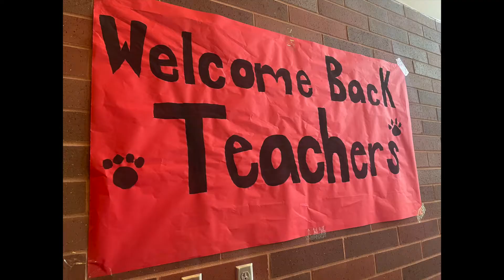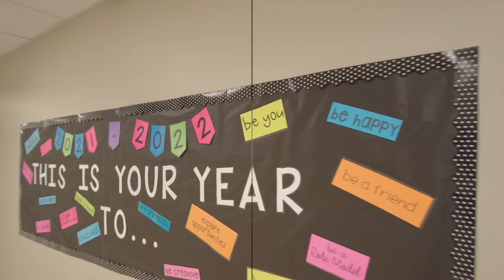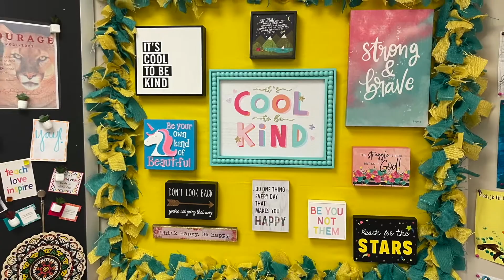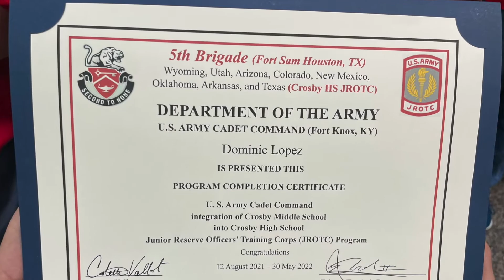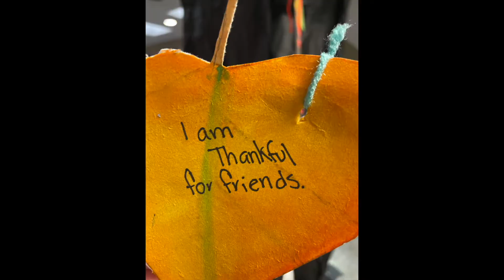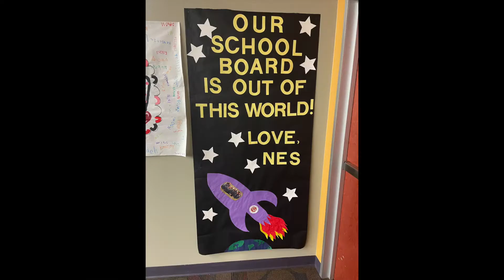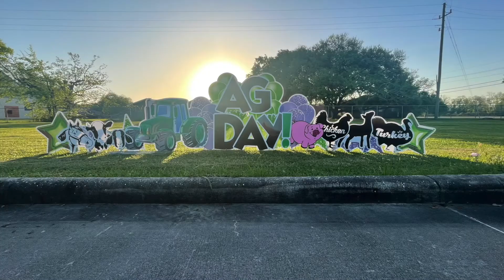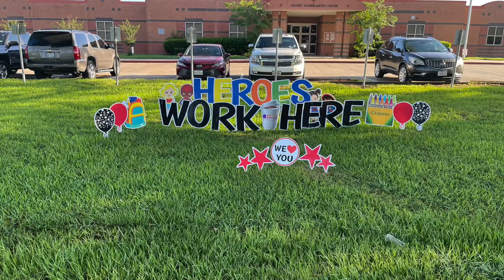Great moments from the 2021-2022 School Year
Here are some of the best moments from the 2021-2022 School Year. Enjoy the Summer!